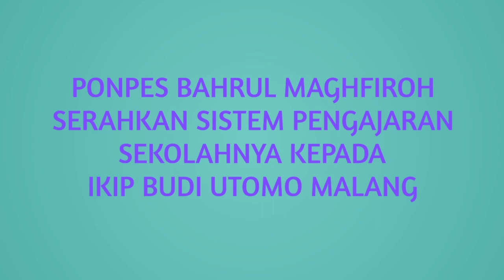Ponpes Bahrul Maghfiroh Serahkan Sistem Pengajaran Sekolahnya Ke IKIP Budi Utomo Malang